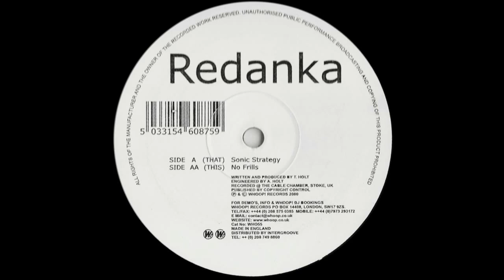Redanka ‎– Sonic Strategy (Original Mix)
Redanka ‎– Sonic Strategy / No Frills

Label: Whoop! Records ‎– WHO55
Format: Vinyl, 12", 33 ⅓ RPM
Country: UK
Released: 2000
Genre: Electronic
Style: Progressive House